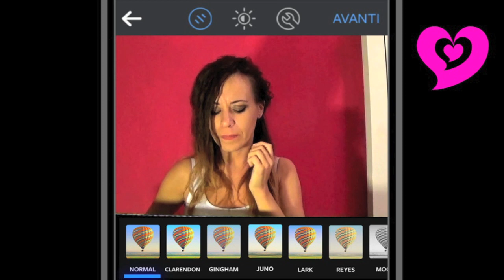TRAILER ELENA TANZ | disco enzo bolzano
DISCO ENZO
San Valentino
Sud Tirol
Bolzano